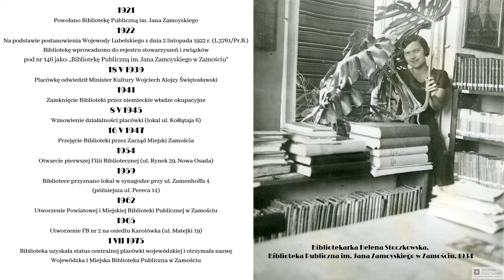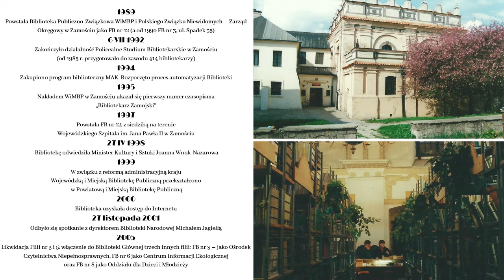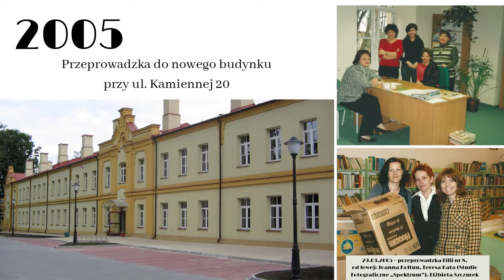Biblioteka. Przeszłość i teraźniejszość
W bieżącym roku Książnica Zamojska im. S. K. Zamoyskiego w Zamościu obchodzi setne urodziny. Od stu lat Biblioteka Publiczna w Zamościu służy mieszkańcom regionu gromadząc, opracowując i udostępniając zbiory.
Z tej okazji przygotowaliśmy prezentację multimedialną Biblioteka. Przeszłość i teraźniejszość. Jej celem jest opowiedzenie historii naszej placówki od 1921 roku, kiedy to powołano Stowarzyszenie Biblioteka Publiczna im. Jana Zamoyskiego aż do dnia dzisiejszego. Prezentacja zawiera kalendarium oraz liczne fotografie archiwalne i współczesne.
Jeżeli jesteście ciekawi jak zmieniliśmy się przez ostatnie 100 lat to koniecznie musicie to zobaczyć.